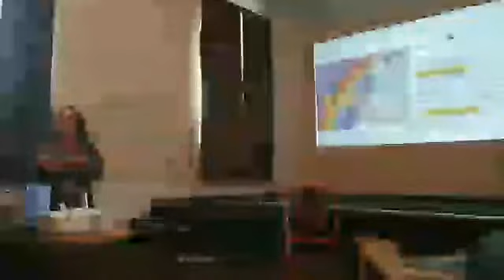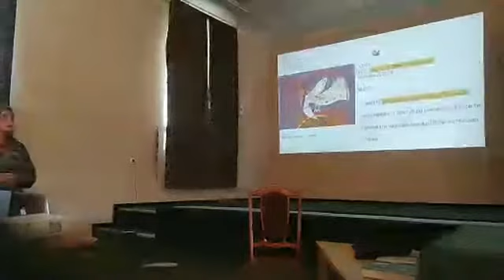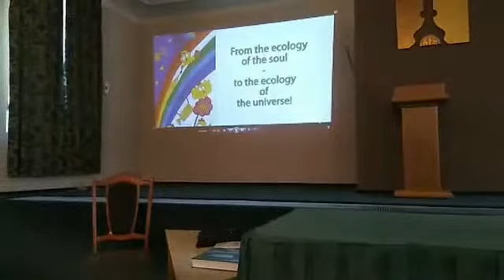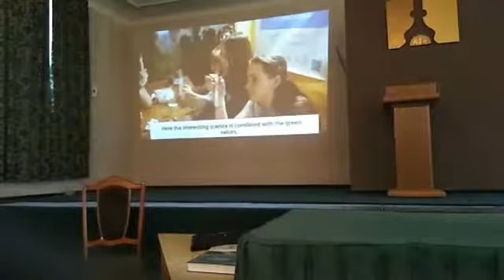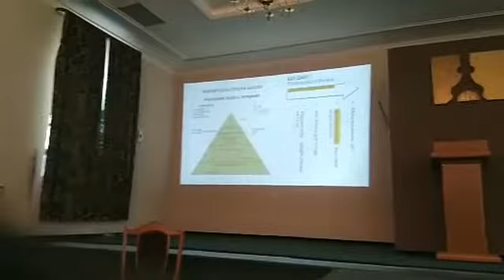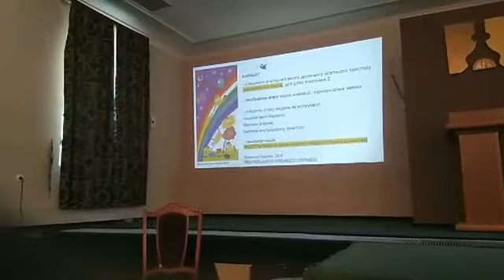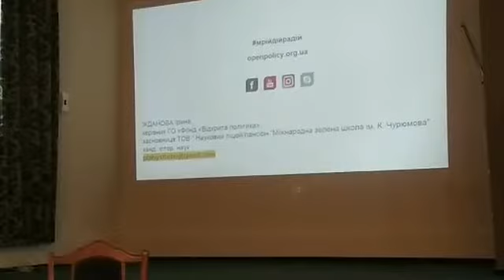Презентація МЗШ у Відкритому Православному Університеті Святої Софії-Премудрості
8 вересня 2019 року засновниця Міжнародної зеленої школи імені Клима Чурюмова Ірина ЖДАНОВА виступила із презентацією МЗШ перед слухачами  Відкритого Православного Університету Святої Софії-Премудрості.

Від екології душі — до екології всесвіту.
Формат "Міжнародної зеленої школи" — табори для школярів, тренінги для освітян та розумний відпочинок для всієї родини.
Родзинка школи — поєднання науки із традиційним українським мистецтвом. Школа працює "без стін": лабораторії просто неба, open-air астрономічні спостереження, дронознавство...
Зелена школа — це радість творення в еко-просторі